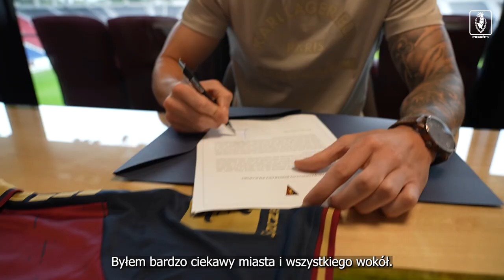João Gamboa nowym zawodnikiem Pogoni Szczecin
João Gamboa został nowym piłkarzem Pogoni Szczecin! Pomocnik trafia do Dumy Pomorza na zasadzie transferu definitywnego z OH Leuven. Podpisał kontrakt obowiązujący do końca czerwca 2026 roku. Jest pierwszym letnim wzmocnieniem klubu.